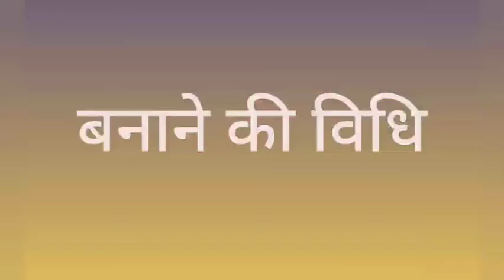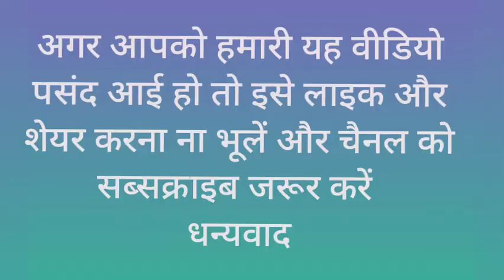नवरात्रिव्रत में खाए ये स्वादिष्ट कुट्टू के वड़ा|kuttu aata vada|Healthy and tasty#navratri special